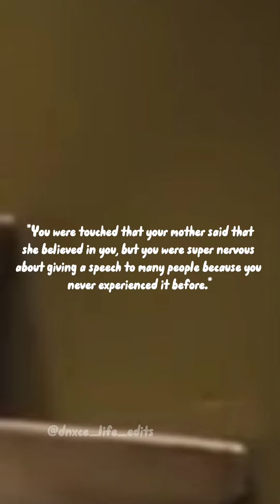'Perfectly Imperfect' Season 1 part 16